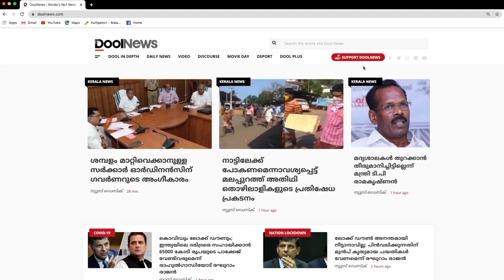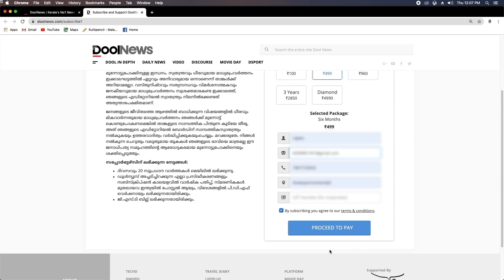തൊഴിലാളിപ്പോരാട്ടങ്ങളുടെ വിയര്‍പ്പുപറ്റിയ കോഴിക്കോടിന്റെ വലിയങ്ങാടി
തൊഴിലാളിപ്പോരാട്ടങ്ങളുടെ വിയര്‍പ്പുപറ്റിയ
കോഴിക്കോടിന്റെ വലിയങ്ങാടി
CITU 50 വയസ്സിലേക്ക്